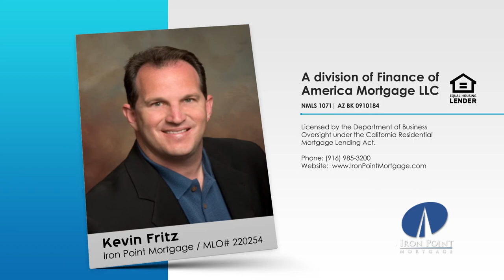Do The Stats Really Reflect What We See on the Front Line?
I was sitting here pondering the March Market Update for Sacramento County and several things immediately popped in my mind. Join me in the conversation and let's see if it really reflects what we see daily.

This weeks Marketing Tip is about Reach150, the newest player in the review game for your clients.

Kevin Fritz
MLO #220254
Iron Point Mortgage